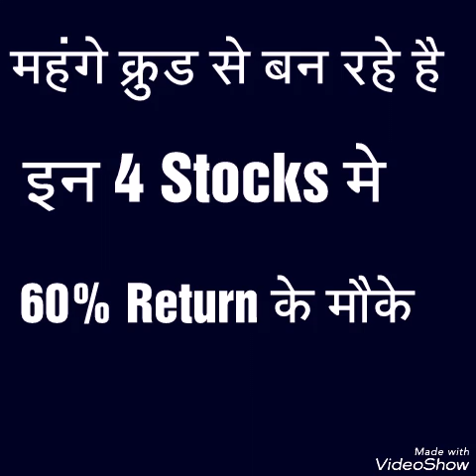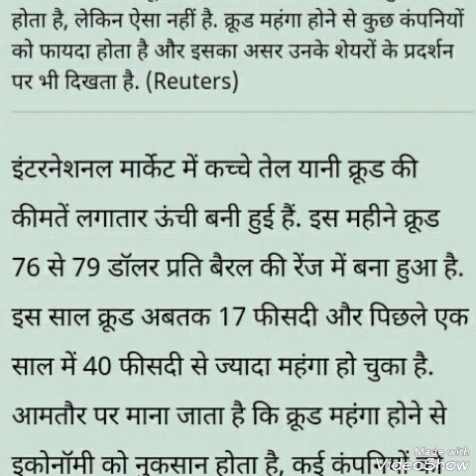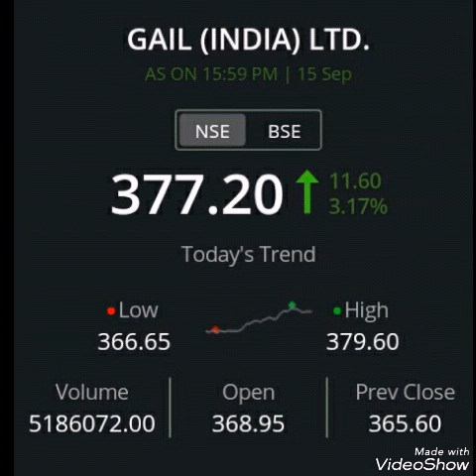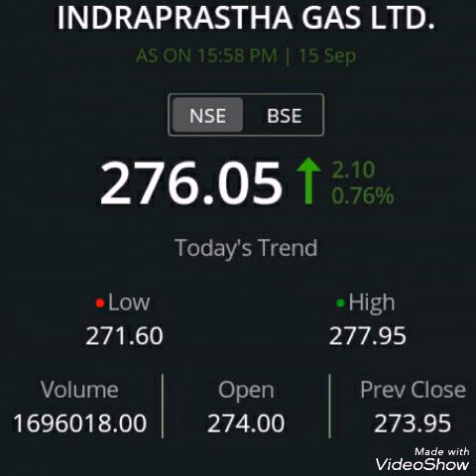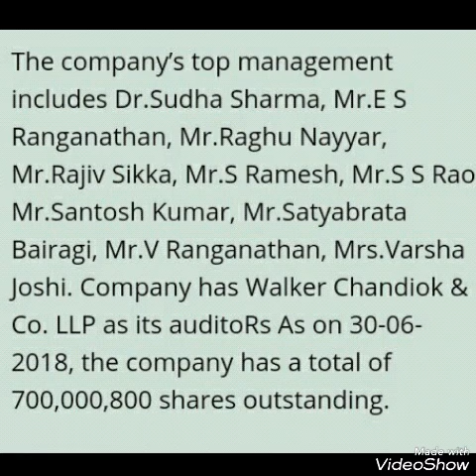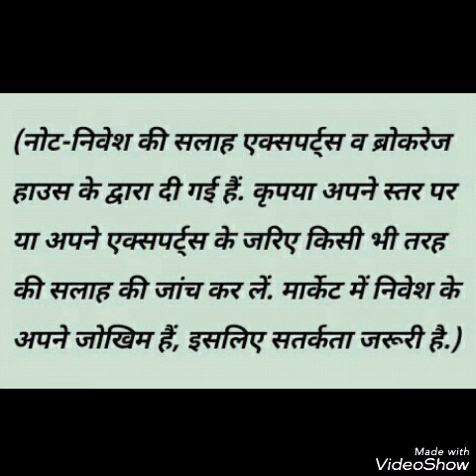मिल सकते है 60% Returned महंगे हो रहे क्रुड से इन 4 Stock मे बन रहे है निवेश के मौके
मिल सकते है 60% Returned

महंगे हो रहे क्रुड से इन 4 Stock मे बन रहे है निवेश के मौके

Tag .
25 Multibaggers Penny Stocks for 2020...